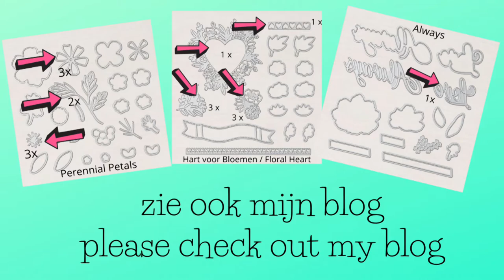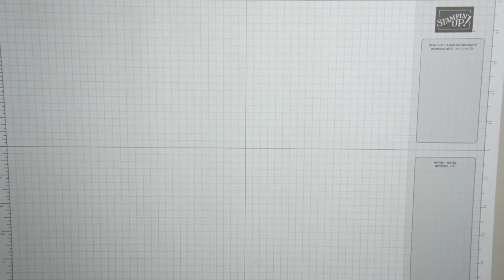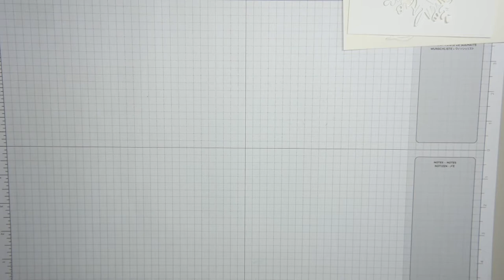All White Wedding Card made with Stampin' Up! Products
Hey, hey!
Ik vind deze trouwkaart prachtig! Geduld is al wat nodig is om de onderdelen te stansen en ze op elkaar en op de kaart te plakken.
I love this wedding card! All you need is a little patience to die-cut the elements and to adhere them one on top of the other and onto the card.